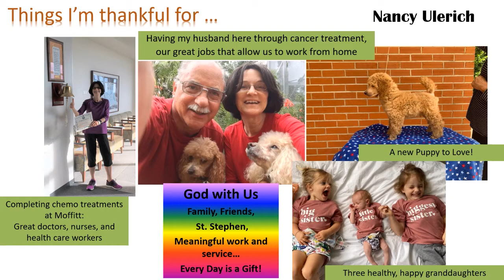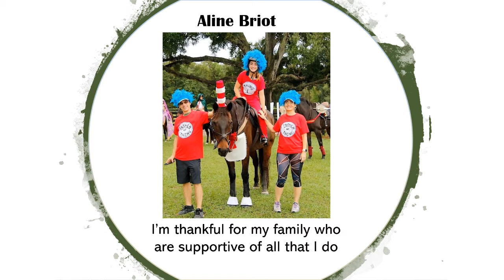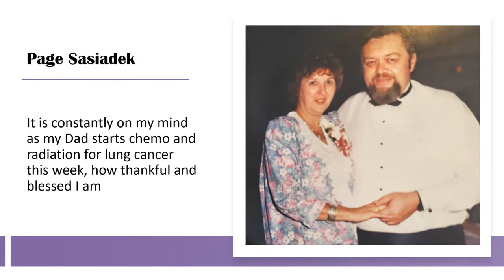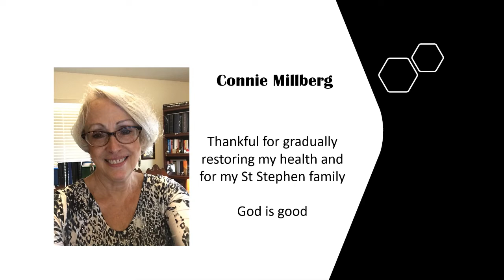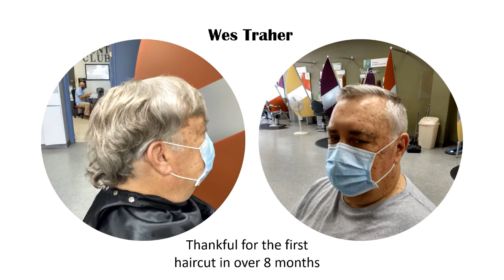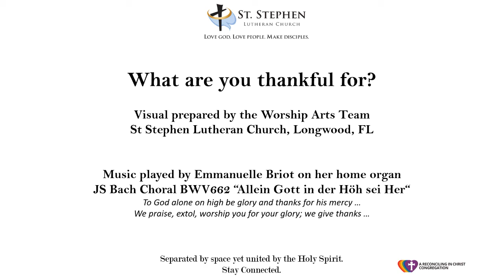What Are You Thankful For Video Aug. 23, 2020.